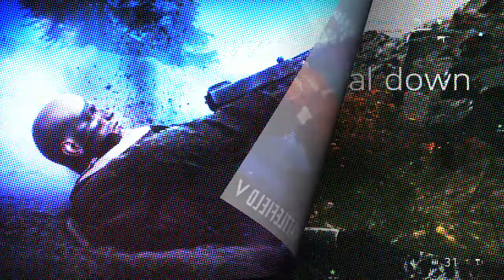Bite size #13 Unlucky for some.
Playing a round of conquest on Marita. We were about to push to D and this happened.